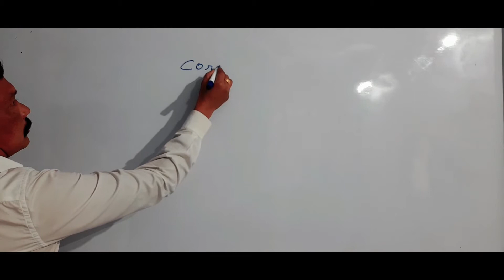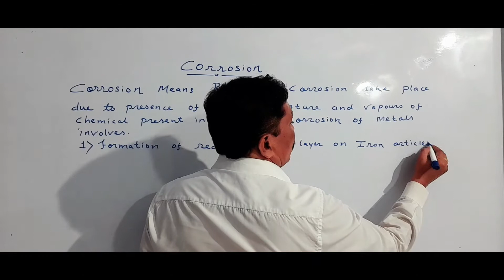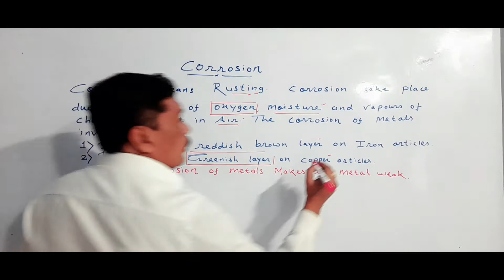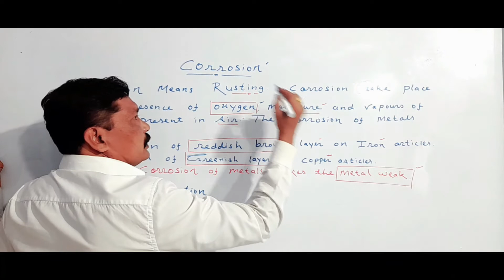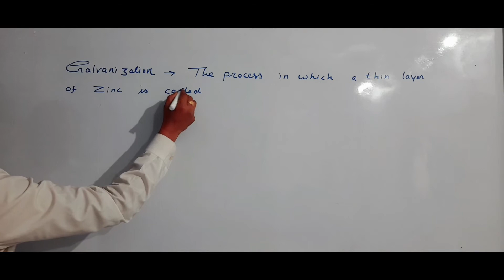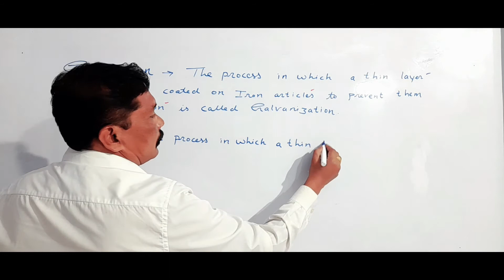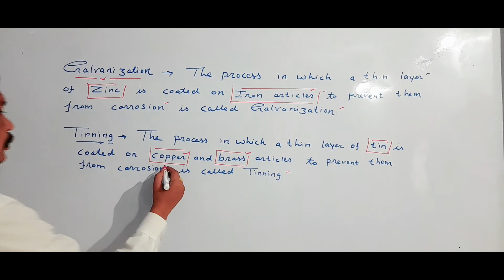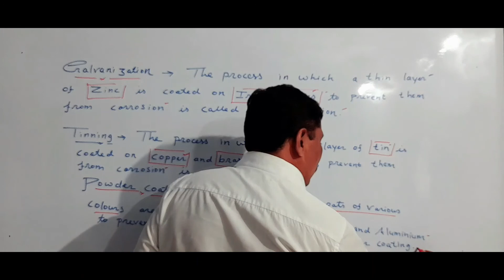MAHARASHTRA STATE BOARD STD 7 CHAPTER 13 CHANGES PHYSICAL AND CHEMICAL PART 7